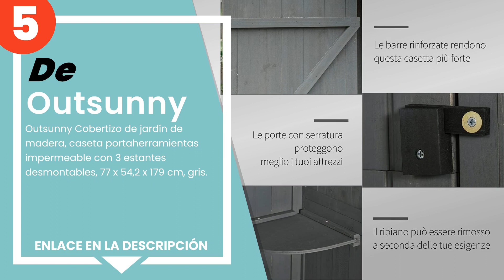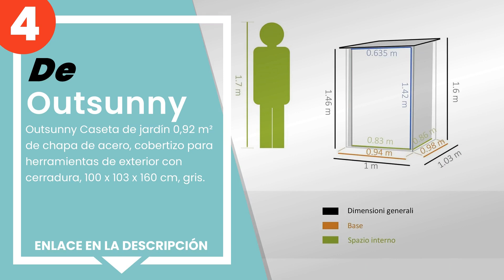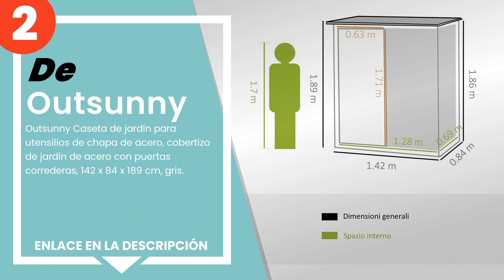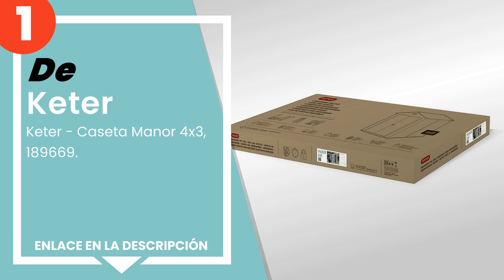Los 5 mejores cobertizos para herramientas de jardín pequeñas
✋ Aquí están los 5 mejores cobertizos para herramientas de jardín pequeñas, disponible en el mercado.

 5) Outsunny Cobertizo de jardín de madera, caseta portaherramie...

 4) Outsunny Caseta de jardín 0,92 m² de chapa de acero, coberti...

 3) Festnjght Cobertizo de jardín, cobertizo para herramientas, ...

 2) Outsunny Caseta de jardín para utensilios de chapa de acero,...

 1) Keter - Caseta Manor 4x3, 189669.

00:00 - Intro
00:08 - 5) Outsunny Cobertizo de jardín de madera, caseta portaherramie...
00:48 - 4) Outsunny Caseta de jardín 0,92 m² de chapa de acero, coberti...
01:28 - 3) Festnjght Cobertizo de jardín, cobertizo para herramientas, ...
02:01 - 2) Outsunny Caseta de jardín para utensilios de chapa de acero,...
02:35 - 1) Keter - Caseta Manor 4x3, 189669.